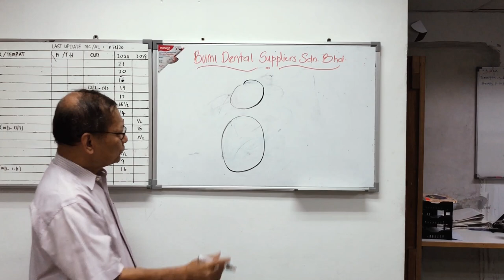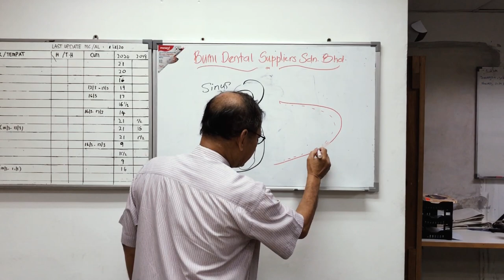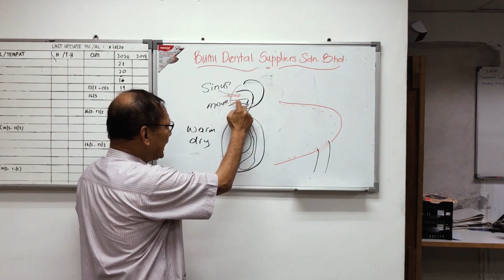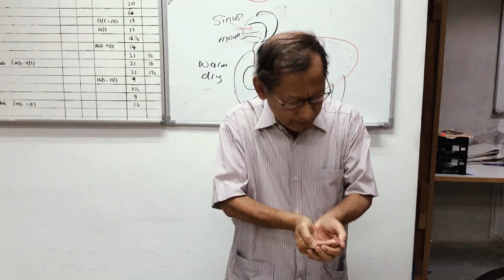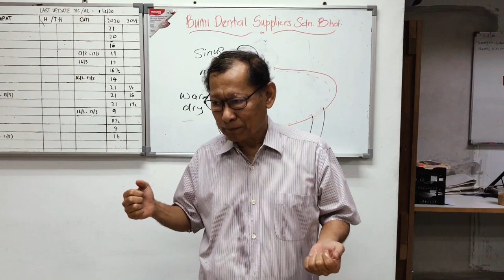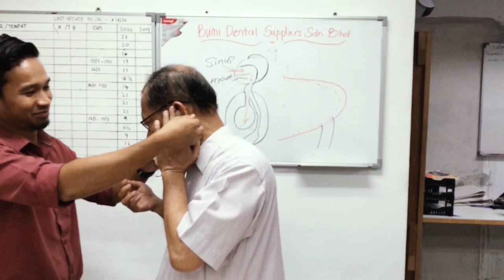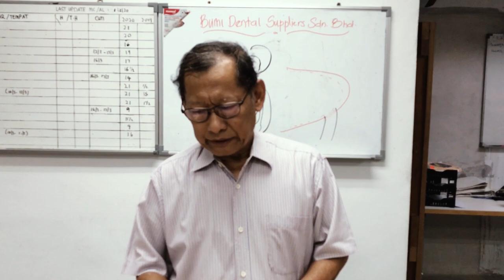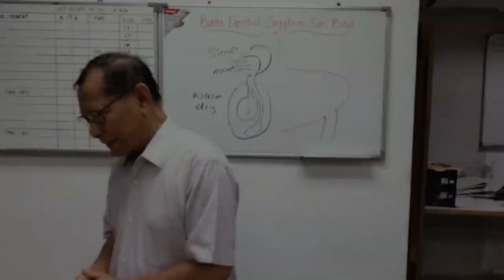A message from Dr Dzulkhaini Haji Husain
A message by Dr Dzul of Bumi Dental Suppliers and Dzul Dental Orthodontics. On What is Covid-19, What preventative measures can be taken, and simple tutorial on washing and bonus DIY Mask Video.

This disclaimer informs readers that the views, thoughts, and opinions expressed in the video belong solely to the presenter, and not necessarily to the organization, committee or other group or individual.

bumi dental suppliers
FB Bumi Dental